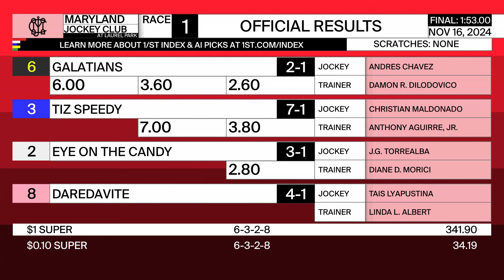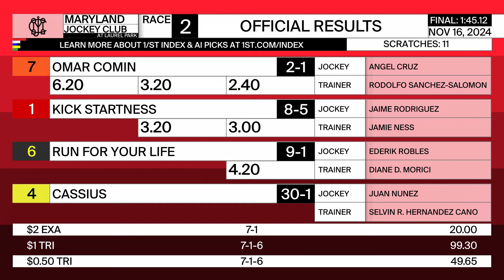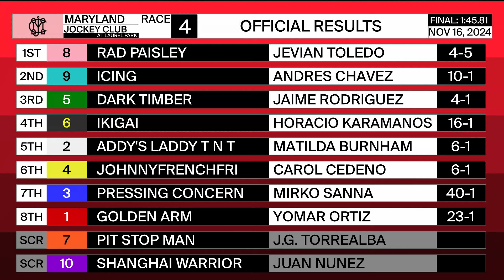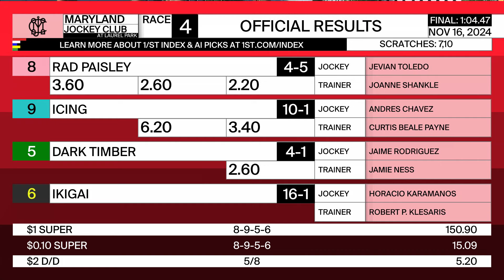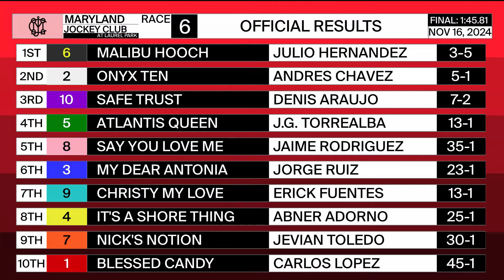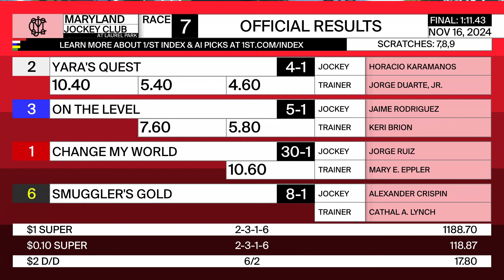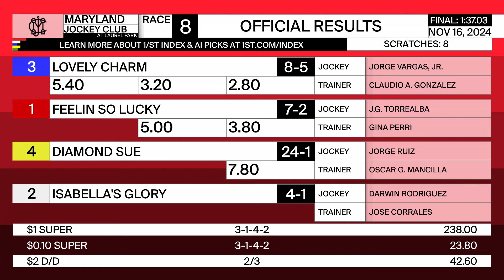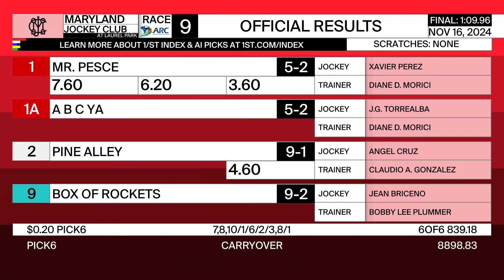LAUREL PARK 11 16 2024 REPLAY SHOW